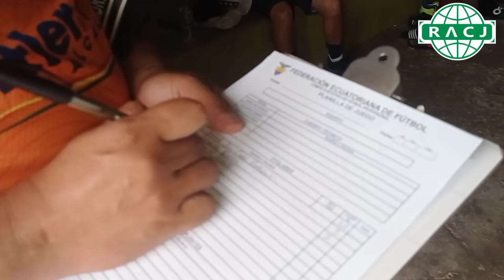RACJ Producciones | Blog N° 1 - Viaje a El Guabo, partido Ex Glorias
Partido amistoso jugado el sábado 27 de Agosto del 2022, de las Glorias de Ecuador vs las de Santos El Guabo jugado en el estadio José María Mora de El Guabo provincia de El Oro donde por Ecuador estuvieron: Zambrano, Poroso, Moreno, George, Pachito, Hurtado, Gavica, Smith, Rivera, Fernández, Rodríguez y Mendoza. RACJ Producciones único medio de Guayaquil haciendo la cobertura.